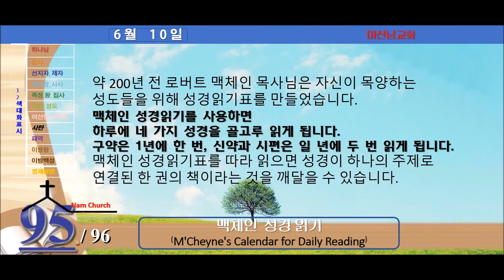맥체인 성경읽기 (6월 11일)